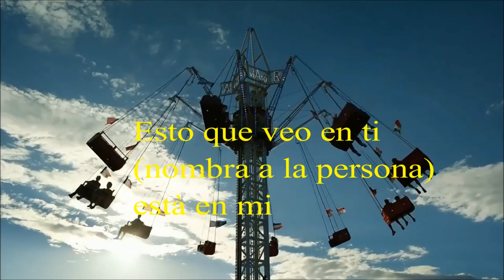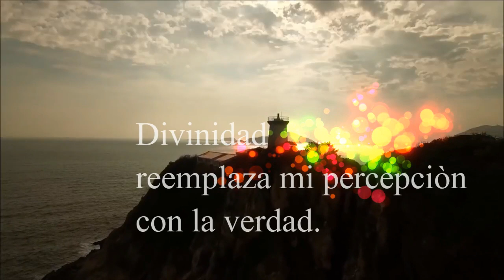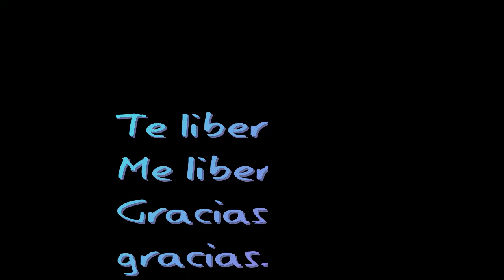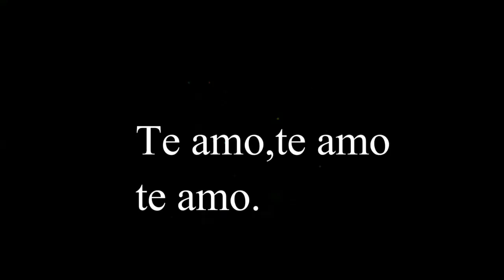HO' OPONOPONO LIMPIEZA MILAGROSA 4 ( EDITADA CON TEXTO)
HO' OPONOPONO LIMPIEZA MILAGROSA 4 ( EDITADA CON TEXTO)  Esta sanación es para que la realicemos cuando nos sentimos alterados por alguna situación,nos sentimos tensos, molestos o angustiados en relación a alguna persona.
"Soy la fuente de mi experiencia,
me siento alterado.
¿Qué hay en mi que necesite ser sanado?
¿Qué hay en la energía de esta persona que me saca de quicio?
Esto que veo en ti(nombra a la persona),está en mi.
Me perdono por ser así.
Me perdono por estar enjuiciándome a mi mismo.
Elijo ver solo amor.
Elijo enseñar solo amor.
Divinidad reemplaza mi percepción con la verdad.
Quiero ver a (nombra a la persona)totalmente inocente.
¿Qué está ocultando ésta energía?
Lo siento,por favor,perdóname,gracias,te amo.
Nombra a la persona y dile:
"Tú eres espíritu.
Pleno e inocente.
Todo está perdonado y liberado".
Te libero.
Me libero.Gracias,gracias,gracias.
Ahora,háblale a tu Niño Interno y dile:
"Gracias por permitir que esto aflore a la superficie
para poder ser sanando".
(Nombra a la persona)
Estás en la luz junto conmigo.
Somos luz.
Dios es el Amor en el que te perdono.
Dios es el Amor en el que me perdono.
Dios es el Amor en el que ambos somos perdonados.
Gracias,gracias,gracias.
2°. ✓ Dale Click a la campanita, elegí: GUARDAR TODAS LAS NOTIFICACIONES DE ESTE CANAL 👈 Mi facebook